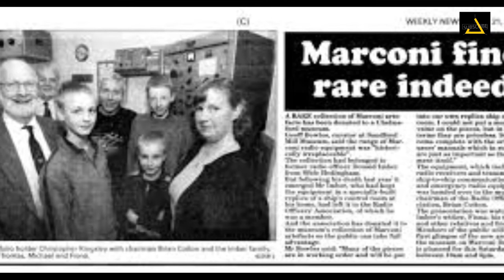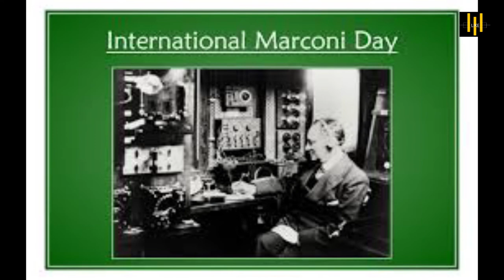International Marconi Day april 28th(saturday closest to Marconi's birthday (Apr 25th))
Amateur radios, point-to-point contacts, high-frequency wave transfers, a mysterious yet attractive prize for the most connected stations… All of this sounds like the beginning of a quirky yet adorable B-movie. In reality, it is the essence of International Marconi Day, a 24-hour amateur radio event which celebrates the career of Italian wireless communications pioneer Guglielmo Marconi. The event takes place annually on the Saturday closest to his birthday (April 25, 1874).

To commemorate the Nobel laureate’s achievements, fans use HF radio to make direct point-to-point contact between stations, relying on the same technology Marconi developed and utilized in his time. Although nowadays the Internet is the medium of choice for global communications, the idea behind International Marconi Day is to keep the spirit of invention alive. The event also provides an exciting throwback to the days when a connected planet Earth was but a bold dream and only a few exceptional people, such as Marconi, saw the value in it.